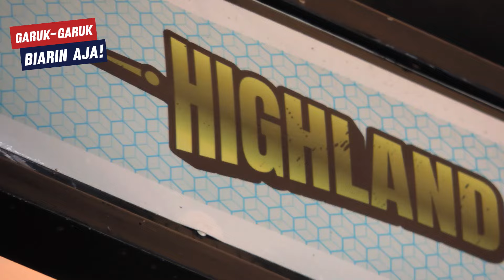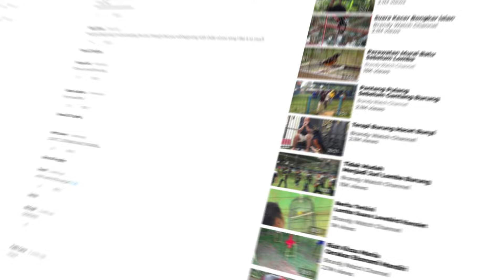HITLER Garuk-Garuk BISA JUARA, BIARIN AJA😂 😂cucakijo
Cara Mengatasi Burung Cucak Ijo HITLER Yang Sering Menggaruk Bulu

Salah satu keluhan yang paling menonjol adalah perilaku didis yang di tampilkan saat cucak hijau di perlombakan, didis adalah perilaku di mana cucak hijau sering menarik bulunya atau merapikan bulunya, atau terkadang menggaruk bulunya.

Namun jika perilaku itu muncul saat perlombaan pastinya akan mengurangi penilaian, ada beberapa alasan mengapa burung cucak hijau sering menunjukkan perilaku didis antara lain:

1. Durasi penjemuran kurang sehingga burung kurang mendapat sinar matahari terutama di pagi hari.
2. Burung jarang di mandikan secara teratur.
3. Pemberian makan tambahan / extra fooding yang tidak sesuai.
4. Pemilik / perawat tidak menjaga kebersihan kandang dan tempat bertenggernya.
5. Burung terlalu sering dikerodong.
6. Burung terinfeksi kutu atau tungau.
7. Burung memiliki kulit yang terlalu kering atau nyisik.

Untuk mengatasi burung cucak hijau yang sering melakukan didis, entah saat sendirian atau di lapangan maka tindakan yang harus di lakukan adalah sebagai berikut:

1. Mandi burung dengan air daun sirih, atau bisa dicampur dengan garam.
2. Memandikan burung dengan desinfektan khusus

Ini adalah channel BRANDYWATCH.
Karena  aku bakal upload lebih banyak video lagi di channel ini :)

INDONESIA is full of incredible traditions and interesting past times.

One of them: the bird singing competition.

Some of these men keep up to 100 singing birds in their home.
 Through disciplined routines and specific techniques, they train their prized birds to sing in specific pitches, ready for the contests.

BRANDY WATCH Studio
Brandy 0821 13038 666